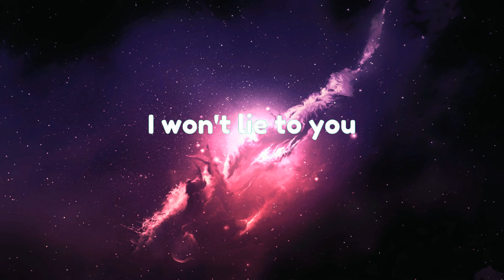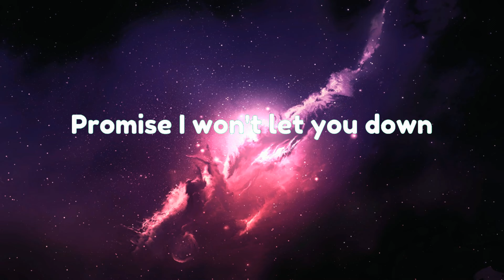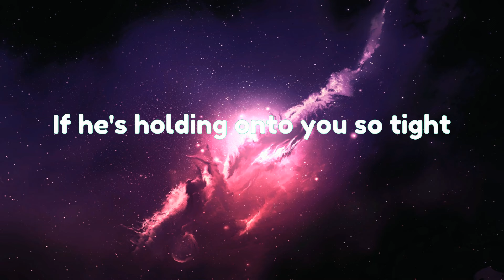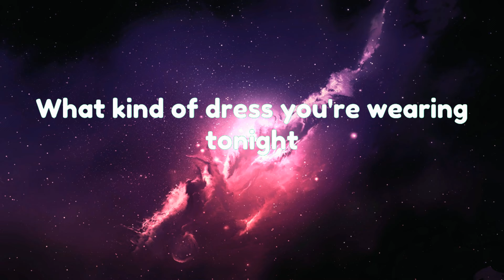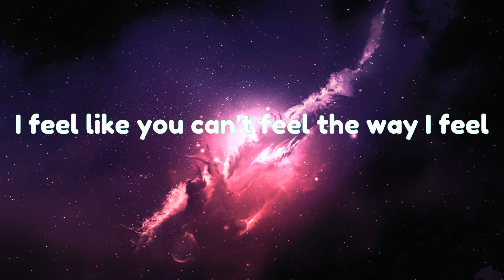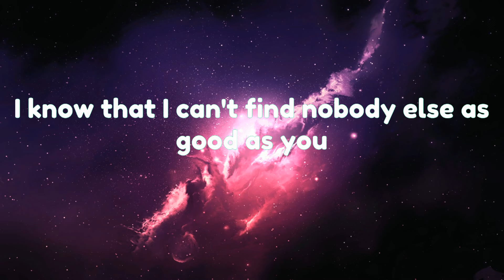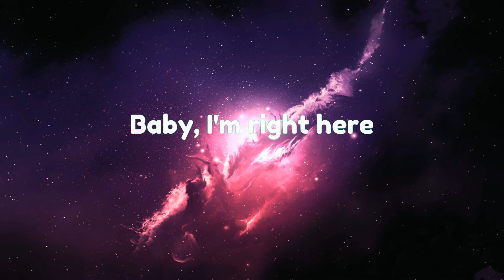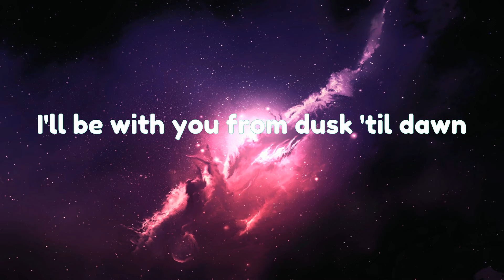Treat You Better (Lyrics) - Shawn Mendes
"Treat You Better (Lyrics) - Shawn Mendes | Justin Bieber, Charlie Puth,... (MIX LYRICS)